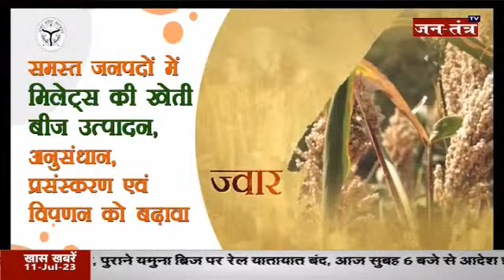किसके भरोसे दिल्ली | Delhi | Arvind Kejriwal | Jantantra Tv